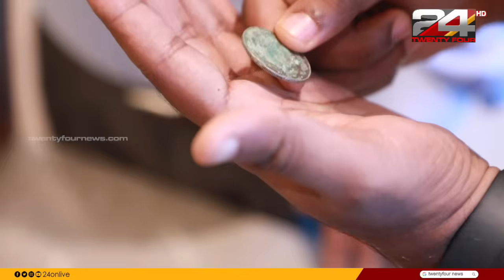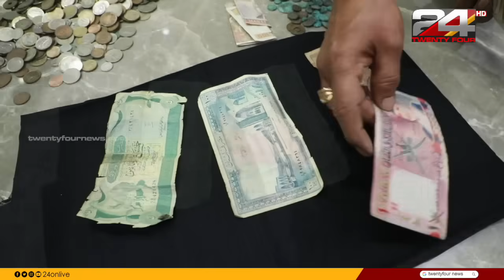വിവിധ രാജ്യങ്ങളിൽ നിന്നുള്ള നൂറോളം വർഷം പഴക്കമുള്ള നാണയങ്ങൾ നിധി പോലെ സൂക്ഷിക്കുന്ന വ്യക്തി!